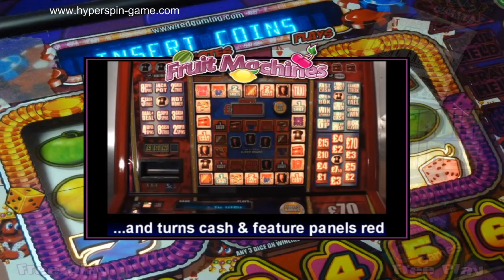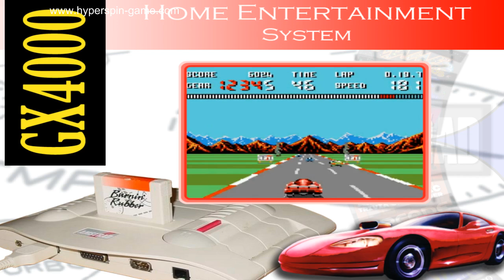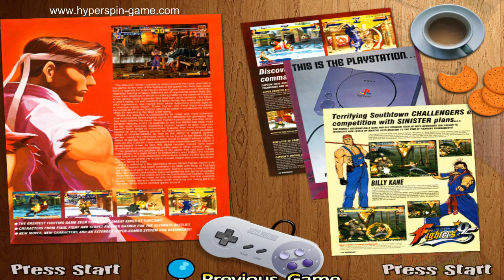hyperspin drives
1TB to 16TB HYPERSPIN Hard Drive. HYPERSPIN-GAME MASSIVE ARCADE GAMES COLLECTION !! COMPLETE All wheel pictures, stunning arts, sounds, videos, titles and themes of all games for each system (Arcade, Pinball, Console, Handheld and PC Games). An AWESOME collection developed by a community of PROFESSIONALS!

SYSTEMS & EMULATORS:
CAVE
Castlevania Collection
Commodore Amiga
Atari 5200
Sega SC-3000
Nintendo Satellaview
Sega System 18
Bally Astrocade
PolyGame Master
MAME
Shmup wheel
Seibu Kaihatsu
Pinball Arcade
NEC Turbografx-16
Nintendo Famicom
TMNT Collection
Trackball Games
Microsoft MSX
NEC PC-FX
NEC SuperGrafx
Toaplan Classics
Microsoft MSX2+
Exidy Classics
Sega 32X
Sega X Board
Capcom Classics
Jaleco Corp
Sega Pico
Locomalito Games
Sega Ages
MAME Adults
WWF Collection
Donkey Kong Collection
Kaneko
Technos Classics
Sega Model 2
Nintendo Gamecube
Pacman Museum
Midway Classics
Sega Mega-CD
Microsoft MS-DOS
Casio PV-1000
Brezzasoft Crystal System
Hudson Collection
Sega Triforce
Flash Player Projector
DDR Mania
Raiden Collection
Gradius Collection
HyperXMLSpin
HBMAME
Sega Genesis
Apple II
Doujin Soft
Sega Master System (Tec Toy)
Koei Collection
Banpresto
Magazines
Slot Machines
Simpsons Collection
Sega Dreamcast
MAME Kids
Pacman Championship Edition DX
Sega SG-1000
Taito G-Net
Sega Master System Imports
PinBall FX2
Double Dragon Collection
Driving Games
Tiger Game.com
Run N Gun
Tecmo Classics
Atari 7800
Sharp x68000
Fruit Machine
Cave 3rd
Atari Classics
PopCap
Streetfighter Collection
Mitchell Corporation
Spectravideo
OpenBOR
Amstrad GX4000
Konami Classics
NEC TurboGrafx-CD
Microsoft MSX2
Zinc
Nintendo DS
Nintendo Super Famicom
Tekken Collection
SNK Neo Geo
Nintendo 64
Hacked Games
Irem Classics
Coleco Telstar
Namco Classics
Sammy Atomiswave
Sega Classics
Daphne
MUGEN
Shining Force Collection
NESiCAxLive
PC Games
Casio PV-2000
Super Nintendo Entertainment System
Touhou Project
Final Fantasy Collection
Sega Hikaru
XBMC
Nintendo Wii U
Bandai WonderSwan
Atari GX2
Console Hits
Sega Mark III
Sharp X1
Mattel Intellivision
Konix Multi-System
Williams Classics
Contra Collection
Nintendo WiiWare
Nintendo Wii
Atari 2600
Sega Master System
Doom
SNK Classics
Sonic Collection
Big Fish Games
Taito Classics
ColecoVision
Panasonic 3DO
Commodore CDTV
Sega ST-V
Commodore 64
Rayman Collection
Sega Naomi
Sony Playstation 2
Technos
Pokemon Collection
Devil May Cry Collection
AAE
Atari Jaguar
Atari G42
Metal Slug Collection
Psikyo
Camputers Lynx
Nintendo Classics
DICE
Shotgun Games
Sony PSP
Atlus Collection
Bomberman Collection
Arcade Shmups
Sony Playstation
Sega Model 3
Atari Lynx
Sega CD
Sega Saturn
Watara Supervision